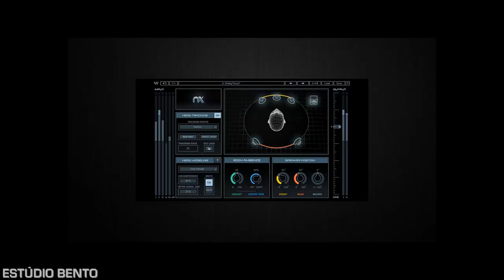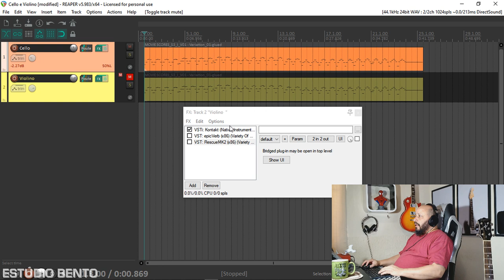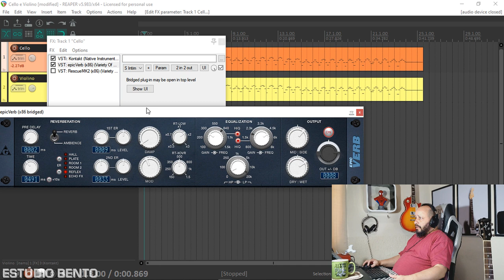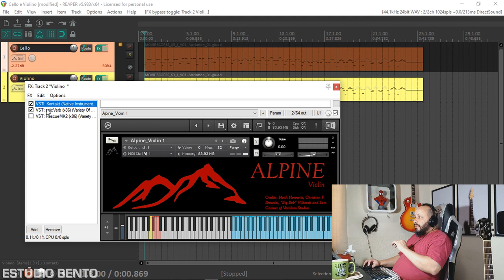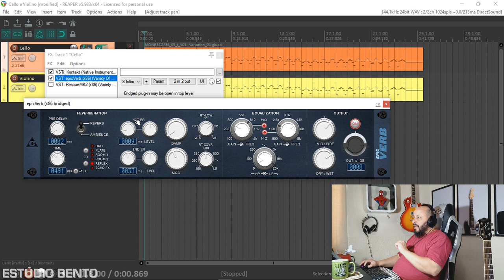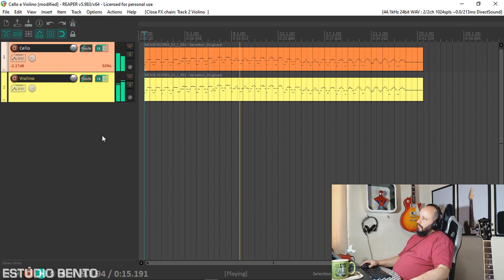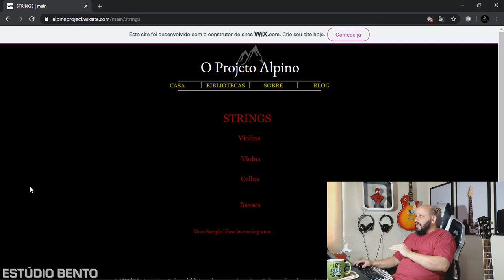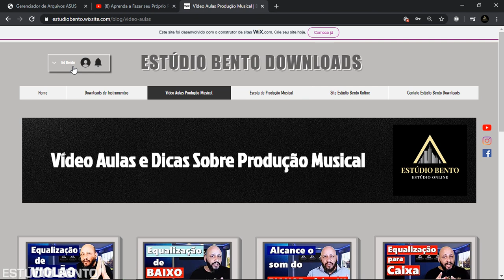Violino e Cello 【Profundidade e Abertura de Som】ProduçãoMusicalFácil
【🔴 Livrarias de Violino e Cello do Projet Alpine Gratuitas e dou dicas de como alcançar Profundidade e Abertura de Som com Plugins Gratuitos que tem aqui no Canal 🔴】